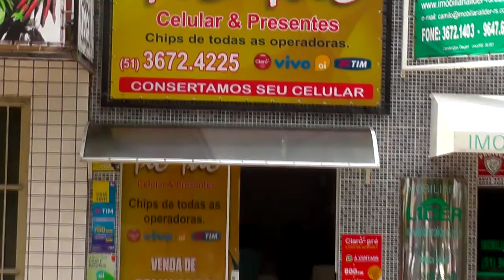PREFEITO PARTICIPARÁ DE PROGRAMA NA RÁDIO GAÚCHA